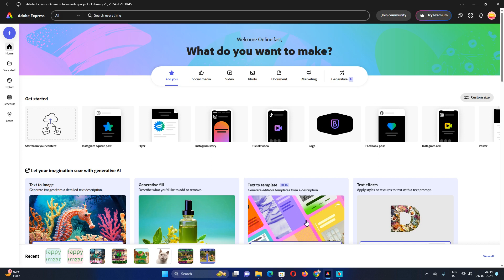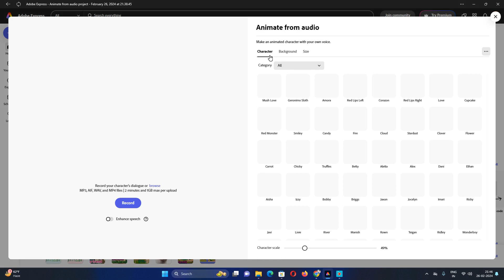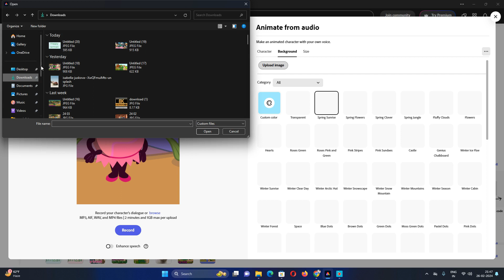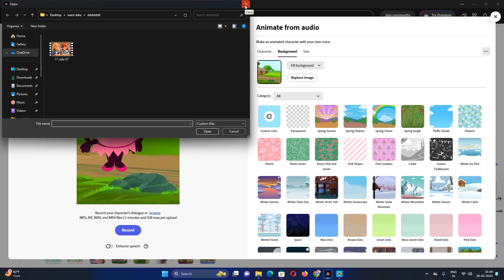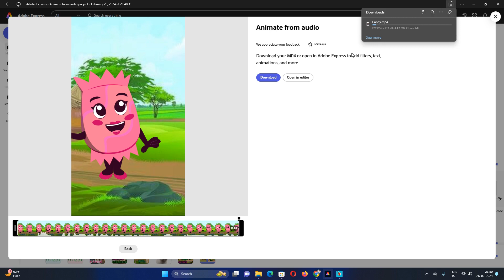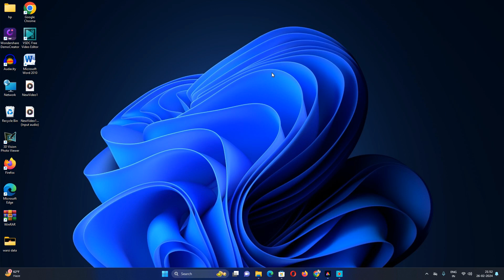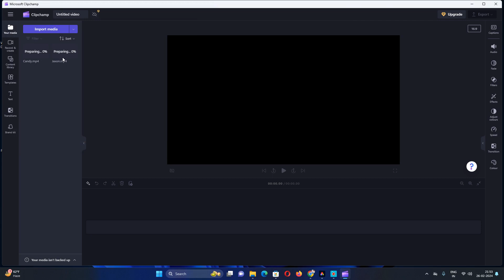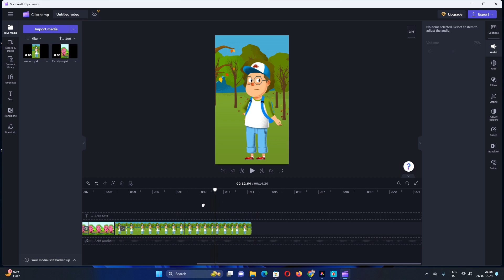how to create 2d cartoon vidio, 2d cartoon kaise banaye in pc ,pc me 2d cartoon kaise create kare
Hamare channel par aapka swagat hai! Is video mein, hum aapko shuru se lekar ant tak ek dilchasp 2D cartoon character video banane ka tareeqa batayenge. Chahe aap ek anubhavi animator hon ya shuruwat karne wale hon jo animation ki duniya mein ghusna chahte hain, ye tutorial perfect hai aapke liye.

HELLO GAYS APP IS VIDIO ME 2D CARTOON CHARACTER VIDIO BANANA SHIKHOGE
OR GAYS AGAR APP KO KOI ISSUE HOTA HAI TO APP MUGHE COMMENT KARO  MEUSKA SALLUTIOIN JAROOR LEKAR AAUONGA

VIREL TAGES